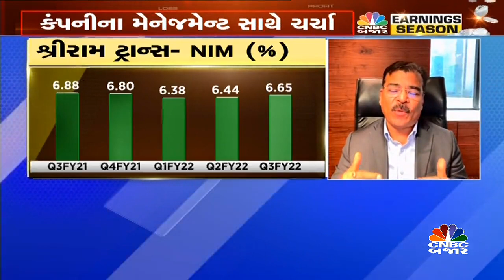શ્રીરામ ટ્રાન્સપોર્ટના મેનેજમેન્ટને બજેટથી અપેક્ષા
શ્રીરામ ટ્રાન્સપોર્ટના VC અને  MD ઉમેશ રેવાંકરે બજેટ પર ચર્ચા કરતા જણાવ્યું કે MSME માટે સરકારે અલગથી ફાળવણી કરવી જોઇએ અને GST રેટમાં ઘટાડો કરે તેવી અપેક્ષા છે